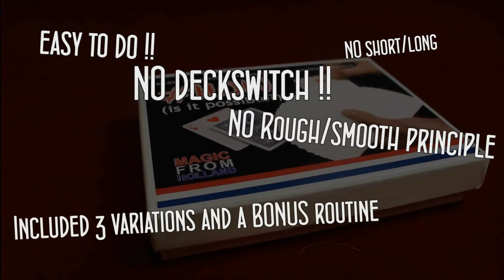How Holland and Ferry de Riemer